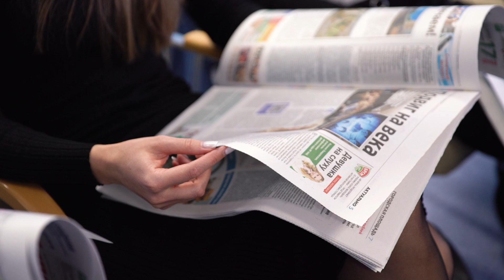На ФФСН БГУ состоялся Единый день информирования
На факультете философии и социальных наук БГУ в Единый день информирования состоялась встреча с генеральным директором агентства «Минск-Новости», председателем Белорусского союза журналистов Андреем Кривошеевым.

Обсуждались актуальные вопросы предстоящих выборов, специфики деятельности белорусских политических партий и возможностей участия молодёжи в политической жизни страны.